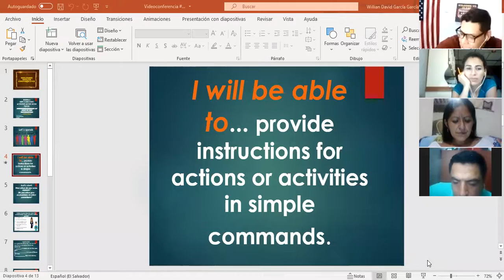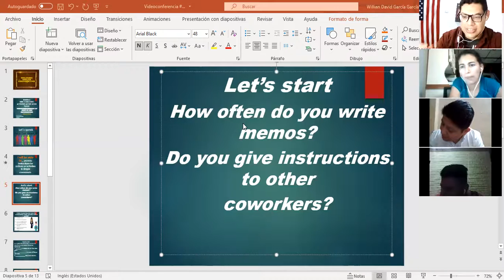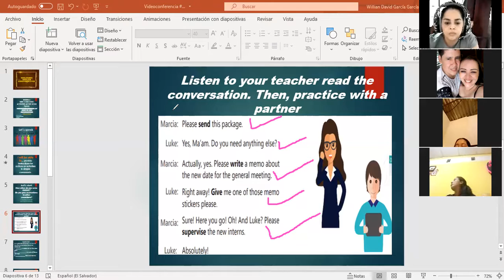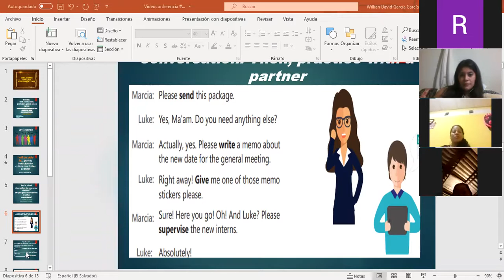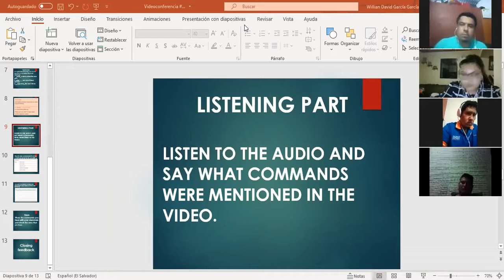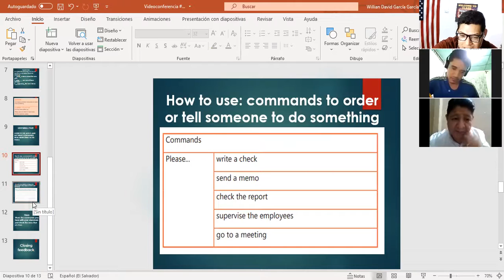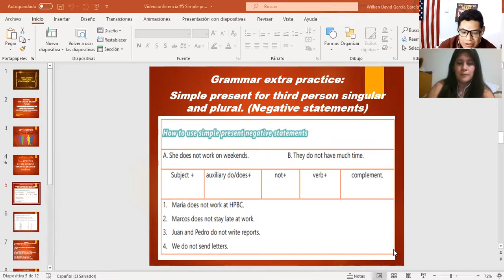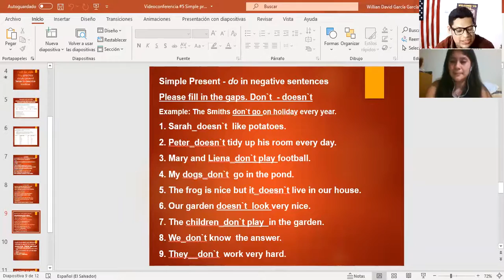Ingles Corporativo-Videoconferencia #7 How to use imperatives.